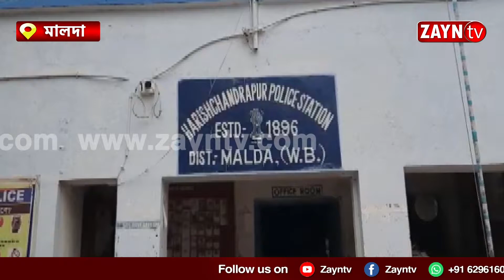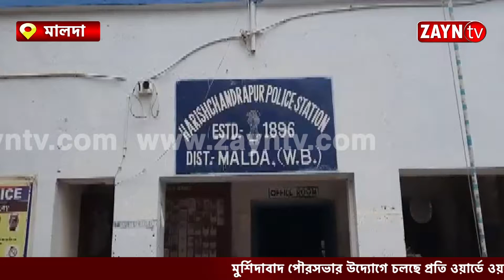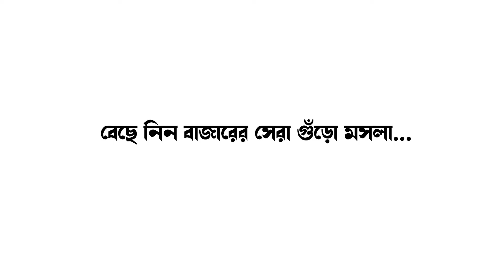১৫ বছরের নাবালকের সঙ্গে ২৫ বছরের যুবতীর প্রেম, স্ত্রীর অধিকার পেতে প্রেমিকের বাড়ির সামনে ধর্না II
১৫ বছরের নাবালকের সঙ্গে ২৫ বছরের যুবতীর প্রেম, স্ত্রীর অধিকার পেতে প্রেমিকের বাড়ির সামনে ধর্না প্রেমিকার  II